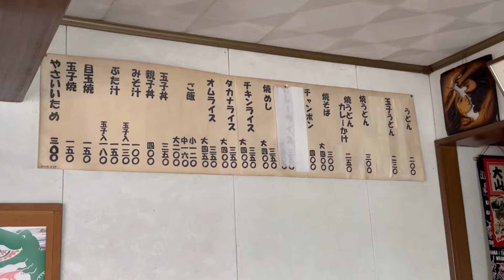青春の店、さがら【# 220】西海学園前の老舗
去年の動画です。
20年数年ぶりに青春時代のお店を尋ねました。
残念ながら休業中とのことでしたが
いつまでも体に気を付けて過ごしてほしいです
再開したらまた伺います！

相浦武道会が日本一の道場になるまでを記録した
貴重な密着チャンネルである！

長崎県佐世保市相浦町で剣道をしています！
絶賛部員募集中です！
稽古日
月　18時～20時　相浦駐屯地体育館
水　18時～20時　相浦支所
金　18時～20時　相浦駐屯地体育館
土　17時～19時　相浦支所

かんながら剣道チャンネル

かんながら神社チャンネル

どちらも応援お願い致します